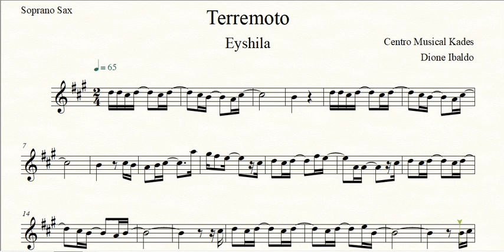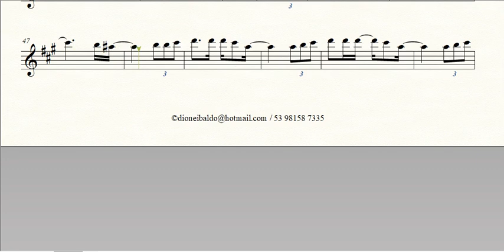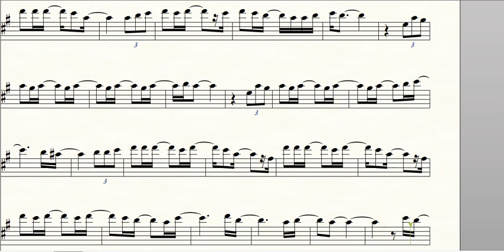Partitura TERREMOTO - Eyshila - Sax Soprano